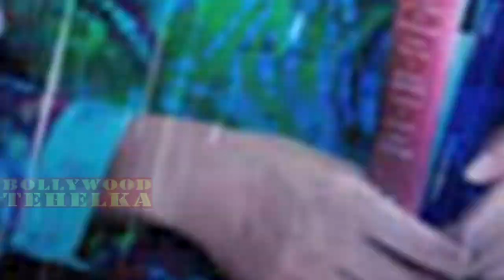सलमान की सैक्स लाइफ को लेकर भाई अरबाज ने चौंकाने वाला किया बड़ा खुलासा || Bollywood Top 5 Hot News